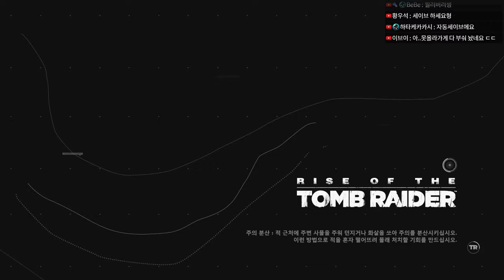[13] 최후의 전투 - 라이즈 오브 더 툼레이더(RISE OF THE TOMBRAIDER)｜왓섭! GAME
★게임정보★
라라는 트리니티로 알려진 조직과 교전을 벌이며 고대의 미스터리에 관해 밝혀냅니다. 트리니티보다 먼저 사라진 도시의 비밀을 알아내야 하는 라라는 시베리아로 첫 번째 도굴 탐험을 떠납니다
제작 : 크리스털 나이믹스
배급 : 스퀘어 에닉스
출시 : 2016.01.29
플랫폼 : PS4, XBOX360, PC